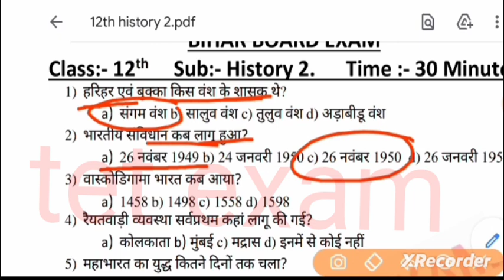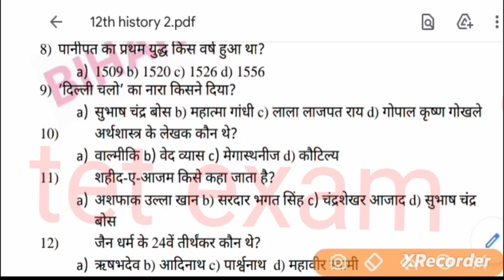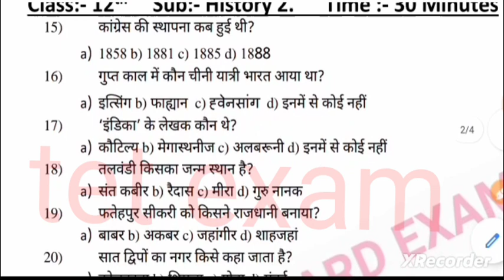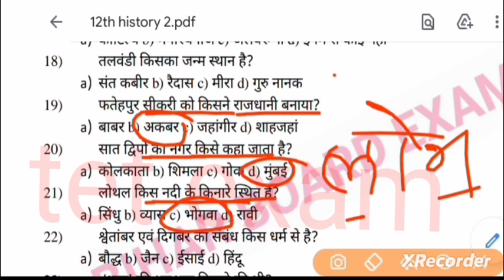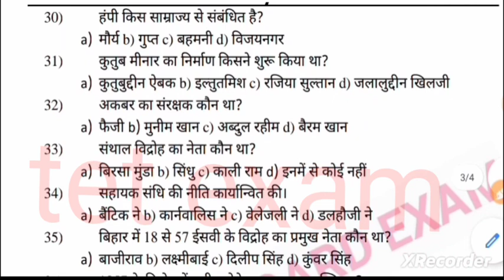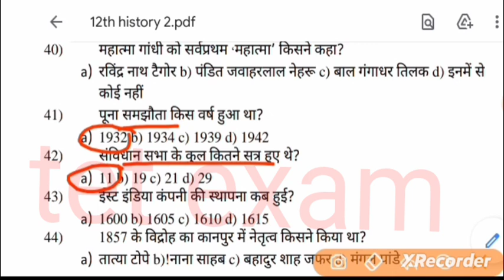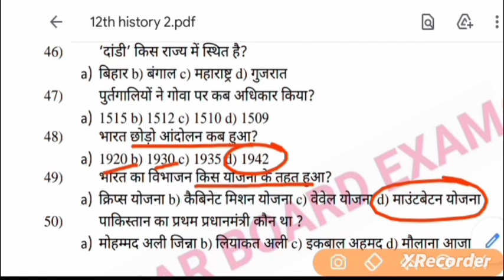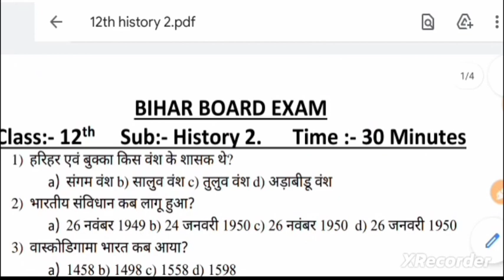2023 sent up exam history question | sentup exam 2023 history | history viral question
2023 sent up exam history question | sentup exam 2023 history | history viral question

12th history sentup exam question 2023 | history class 12 vvi objective | class 12 history question

12th History viral question 2023 | History viral objective question 2023 | इतिहास vvi प्रश्न 2023

History viral questions 2023 | इतिहास का महत्वपूर्ण प्रश्न 2023 | 12th history vvi model set 2023 | History 12

12th History viral question 2024 | History viral objective question 2024 | इतिहास vvi प्रश्न 2024

History viral questions 2024 | इतिहास का महत्वपूर्ण प्रश्न | 12th history vvi model set | History 12